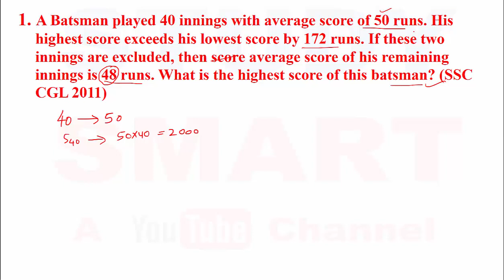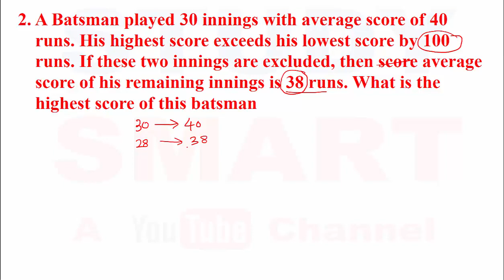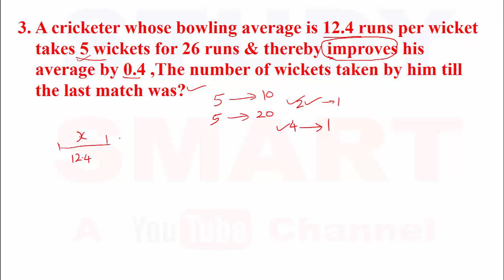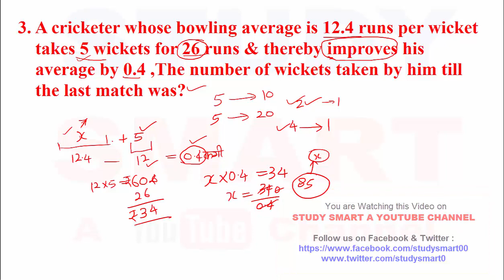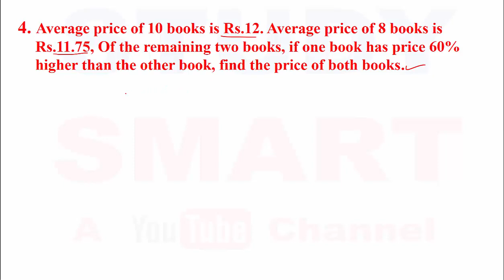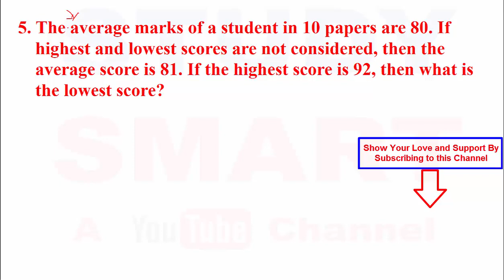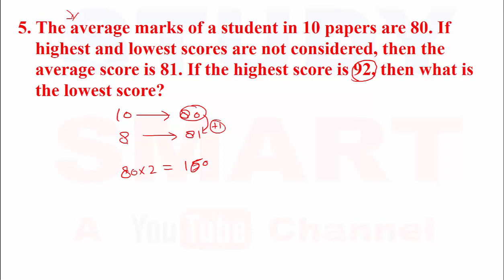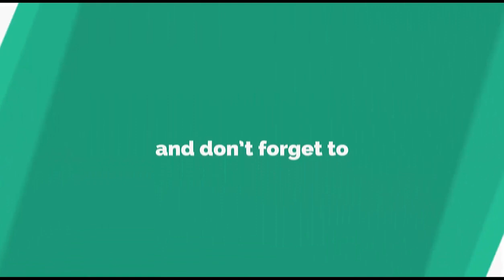Average Aptitude Tricks For Bank PO| Clerk | CAT | SSC [ In Hindi] Part 4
Averages Aptitude are very important in Quantitative Section as it is not come as average but its application are widely used in Competitive exams like in Data Interpretation. Please the whole series of Average Aptitude Tricks For Bank PO| Clerk | CAT | SSC

Chandrahas Tripathi